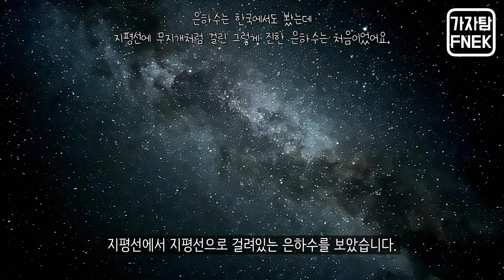[몽골 고비사막 가족여행] 차강 소브라가로 가족여행을 떠나요!ㅣ몽골 가족자연탐사 Ep.2 차강 소브라가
2022년 8월, 가자탐은 7박 8일간 몽골로 가족여행을 다녀왔습니다. 대자연을 마음껏 누렸던 몽골여행의 기록을 여러분과 나누고 싶습니다.

이번에는 몽골여행의 두번째날의 이야기, 울란바토르에서 차강 소브라가까지의 여정을 다루었습니다.

00:00 울란바토르에서 준비
01:30 울란바토르에서 출발
02:12 만달고비에서 점심식사
04:26 차강 소브라가
07:27 게르로 이동
08:11 초원 산책
09:17 게르에서 삼겹살 저녁식사
10:02 일몰과 은하수
11:10 다음 에피소드 예고편